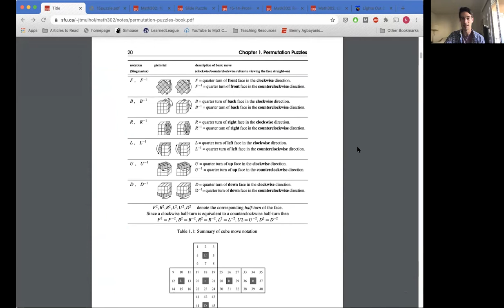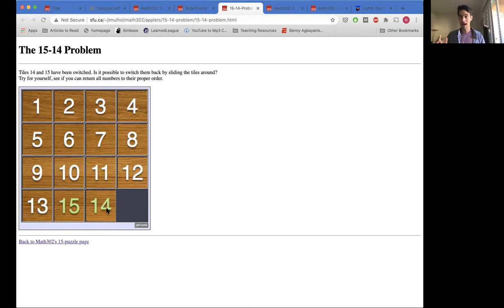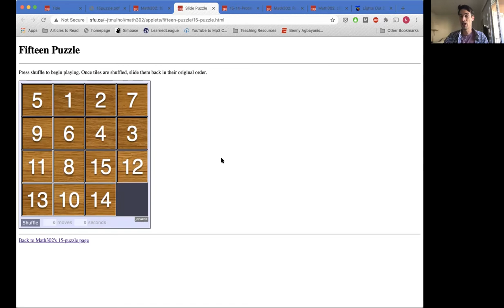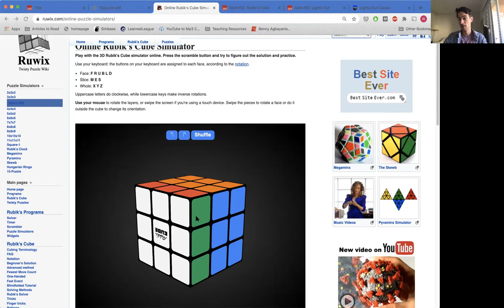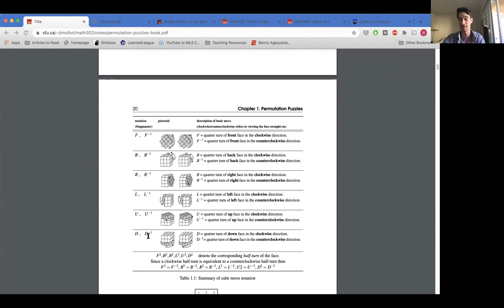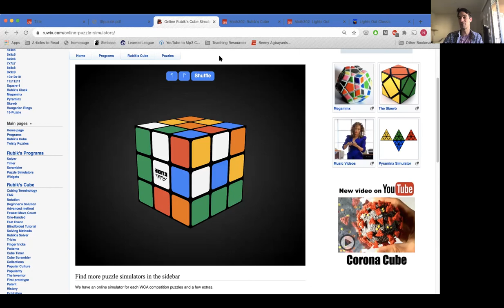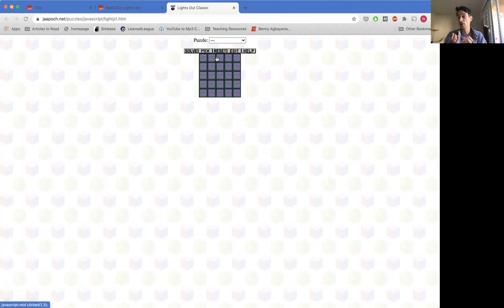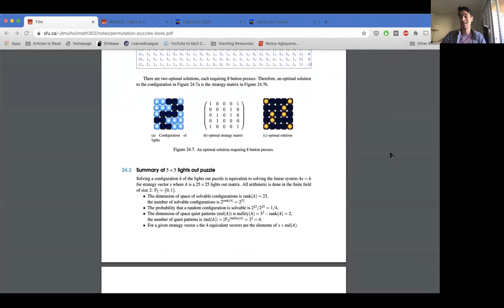The 15 Puzzle, The Rubik's Cube, and Lights Out (Algebra 1: Lecture 17 Video 1)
Lecture 17: This lecture is just for fun-- you will not be asked about any of this material in future exams.  We talked about three puzzles-- The 15 Puzzle, The Rubik's Cube, and Lights Out.  We talked about how we could understand the first two puzzles in terms of special subgroups of symmetric groups and how we could understand Lights out as a linear algebra problem involving matrices with entries in Z/2Z.

Reading: There were two main references for this lecture: The book 'Permutation Puzzles: A mathematical perspective' by Mullholland, and Conrad's notes 'The 15 Puzzle (and Rubik's Cube)'.
Mullholland has taught a course based on his book that discusses all three of the puzzles from this lecture.  Here is the course page about the 15 puzzle This page includes applets where you can play around with the puzzle online.
There is a great math Youtube channel called Numberphile that has lots of great videos.  They recently did a video on The 15 Puzzle that you can check out
The best online Rubik's cube I have found is I mentioned a result from 2010 that any solvable Rubik's cube can be solved with at most 20 moves.  I mentioned that this can be phrased as a result about the 'diameter' of a certain graph associated to the Rubik's cube called a 'Cayley graph'.